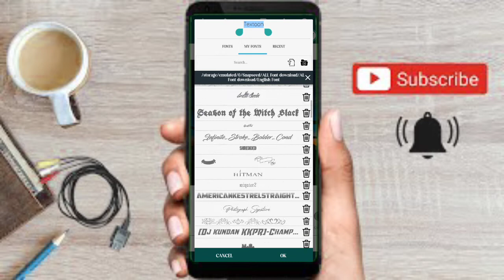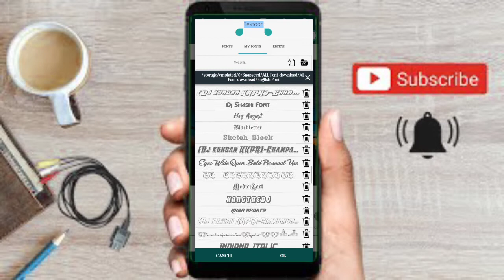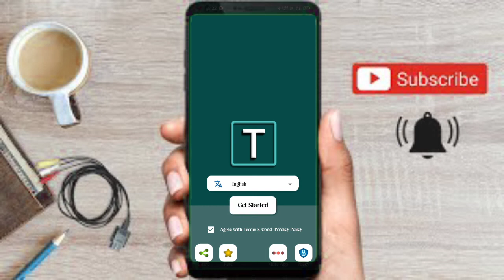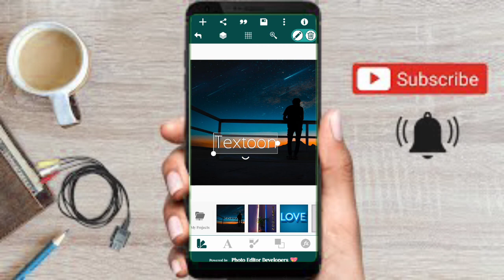How To Add Custom Fonts in Pixellab App || Make Your Thumbnails Attractive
# Pixel lab font add kaise karen

pixellab

pixellab app font

pixellab app fonts download

pixellab app ke hindi fonts kaise add kare

pixellab me hindi fonts download kaise karen